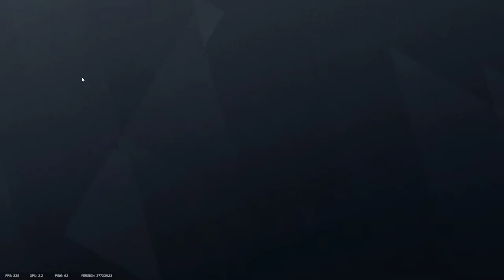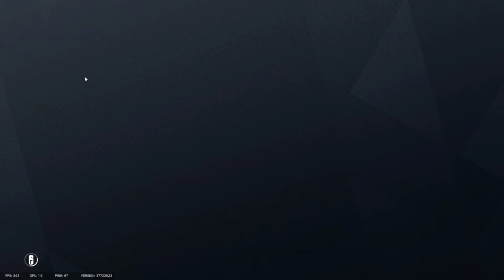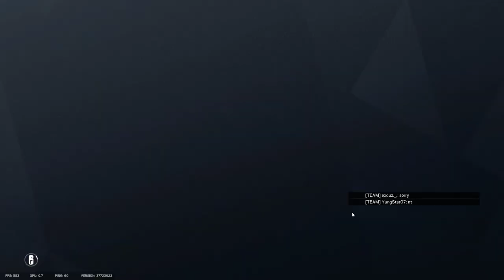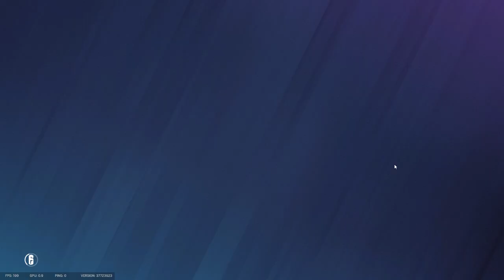Tom Clancy's Rainbow Six Siege - I play for all operatives - S.D.U. part 1 | Gameplay #15